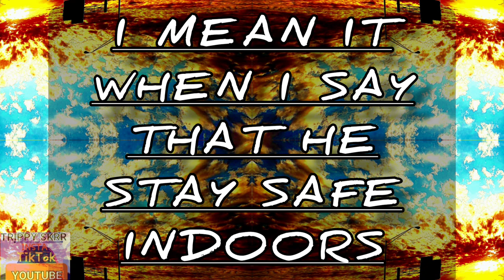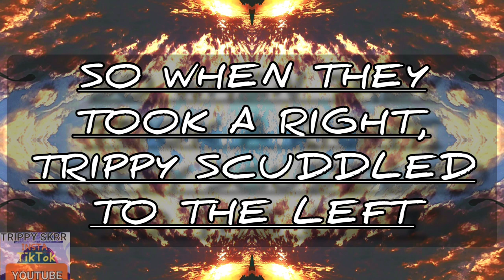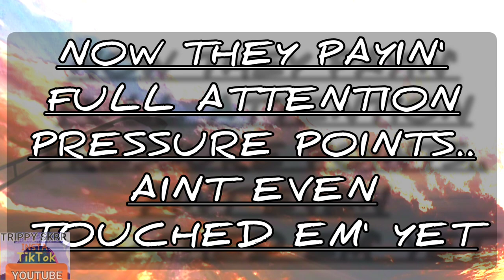Dilusional Interests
DILUSUONAL INTERESTS - 140BPM
Trippy attempts to give ya'll more truth in a song.
I've be blunt to say it's gas..
SO LETS BE BLUNT!
STAY TRUTHFUL...
                 AND
                         STAY TRIPPY!